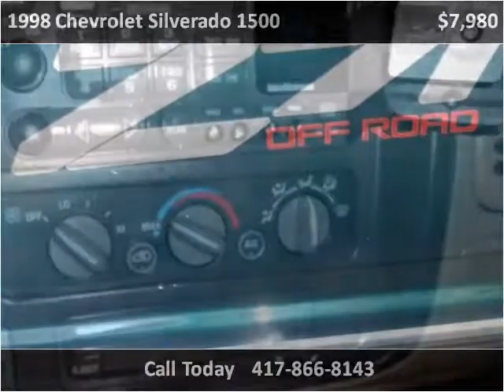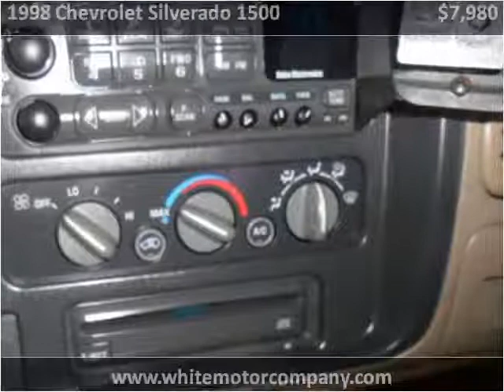1998 Chevrolet Silverado 1500 Used Cars Springfield MO